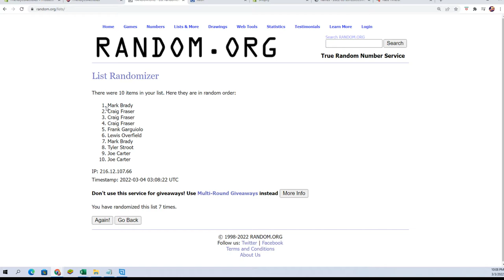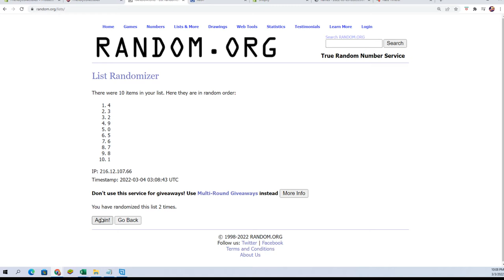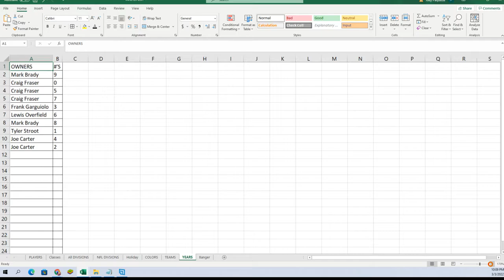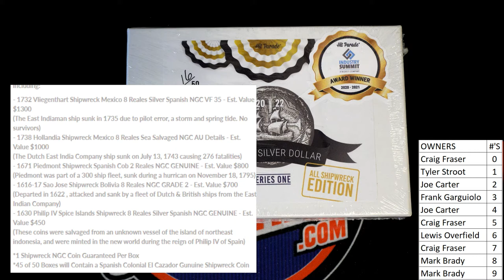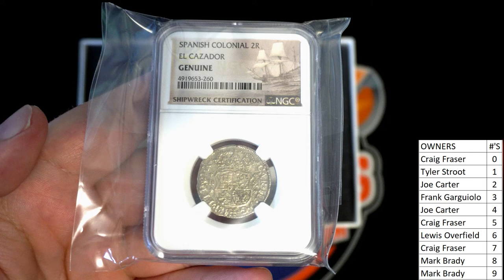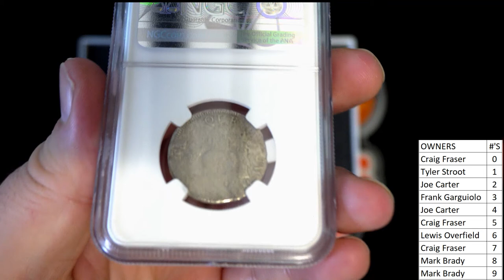2022 Hit Parade All Shipwreck Edition Series 1 ALLSHIPWRECKS113